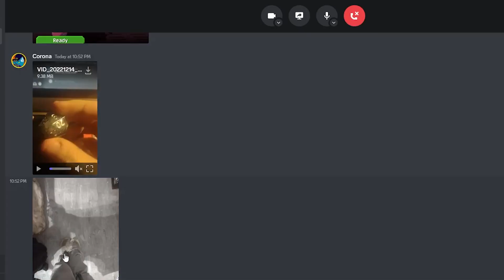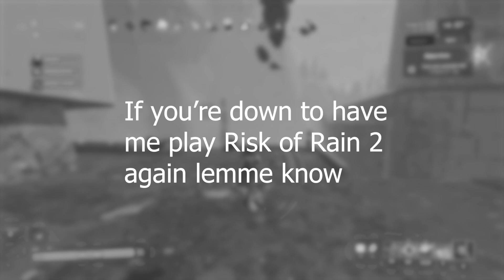Risk of Pain 2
Risk of Rain 2 is hard :/

LA NOIRE OST: Menu Theme
Opeth - Will O The Wisp